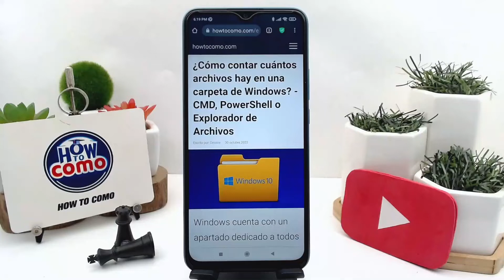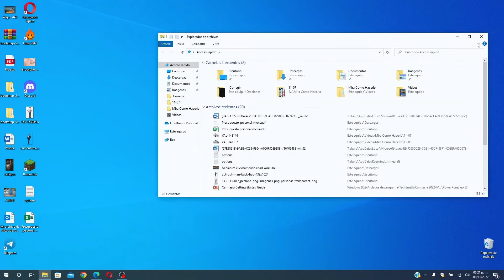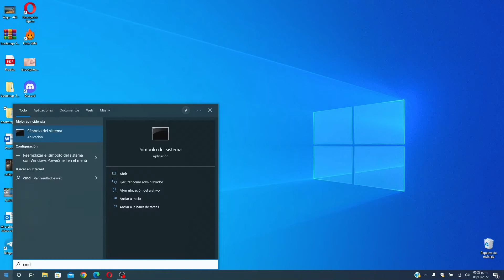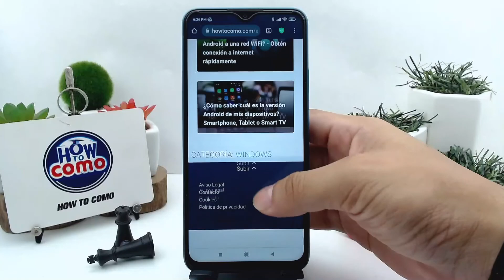Cómo contar cuántos archivos hay en una carpeta de WINDOWS - CMD, PowerShell, Explorador de Archivos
En este video te mostramos Cómo contar cuántos archivos hay en una carpeta de WINDOWS. En este canal encontrarás los mejores tutoriales. ¡No te lo pierdas!